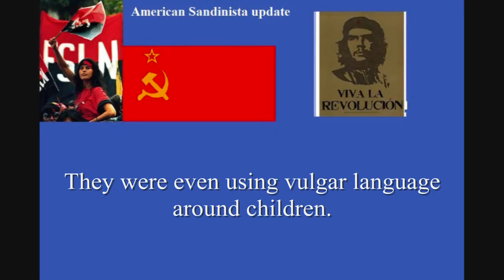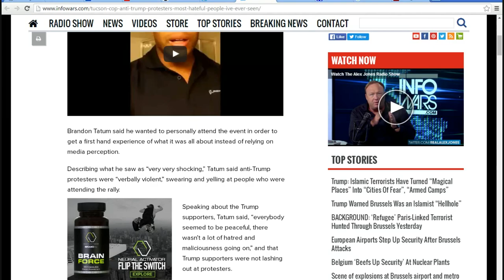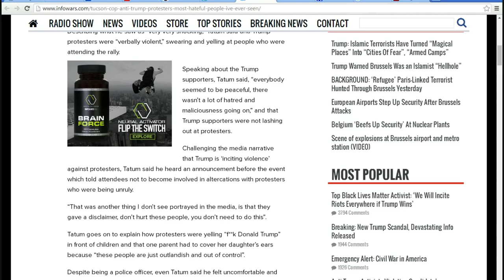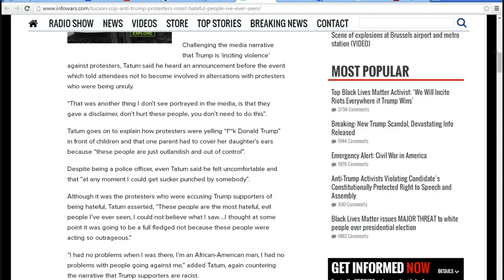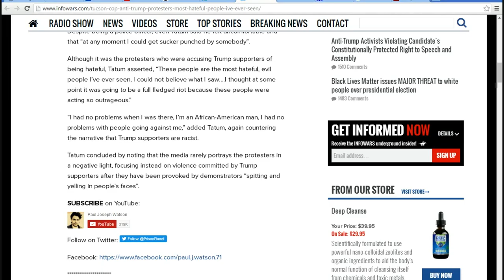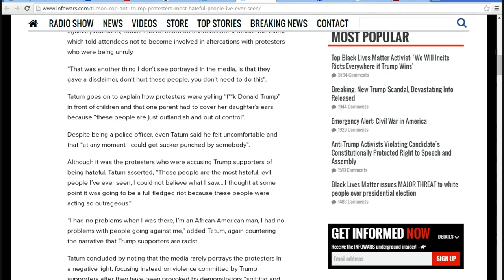Tucson cop calls Trump haters some of most hateful people he has seen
Brandon Tatum describes the horrific antics of the American Sandinistas in Tucson during a Trump rally. Vicious in your face comments, swearing around children, vulgarities and more are their hallmarks.